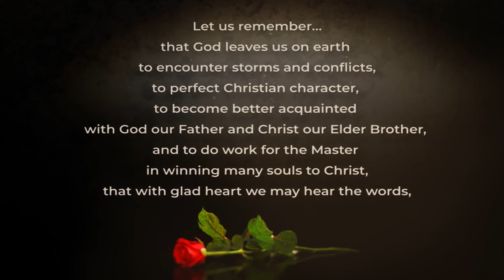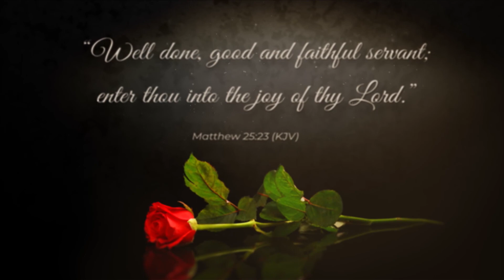Labais un uzticamais kalps / Misijas stāsts Kamerūnā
14. maija misijas ziedojumiem veltīts video.

Uzzini vairāk par to, kā šī nauda tiek izlietota.

13. sabata ziedojumi ļauj mums atbalstīt konkrētus projektus, kas veicina draudzes attīstību “taustāmā” veidā. Viens no pirmajiem 13. sabata ziedojumiem 1912. gadā palīdzēja attīstīt River Plate Akadēmiju un teoloģijas skolu Argentīnā. Mūsdienās River Plate skolas teritorijā atrodas universitāte ar 2500 studentiem, kā arī sākumskola un pamatskola, kurās ir 1000 studenti. Mūsu ziedojumi ir veicinājuši līdzīgu institūciju attīstību visā plašajā pasaulē.